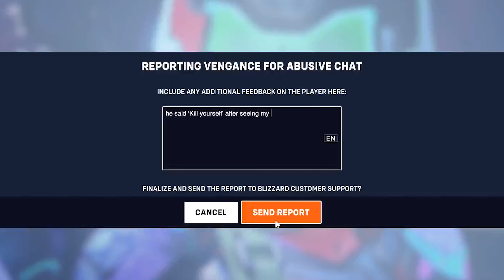"Support" Heroes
Overwatch 2 gameplay and moments with more Kiriko gameplay and Ana gameplay. I'm enjoying the new hero Kiriko a lot I am curious how Kiriko will hold up in Ranked and Competitive play this week. I think the top ranks will think that she is broken and OP. Meanwhile, no one in my low elo of Overwatch 2 will question my Kiriko for being too strong or cheating. Maybe my teammates will be the ones complaining to stop flanking and heal. But it's support not healer and I gotta support my addiction for more kunai dinks :) Kiriko Achievement